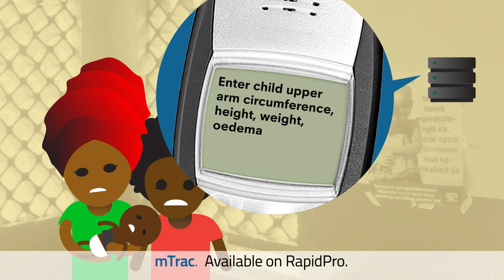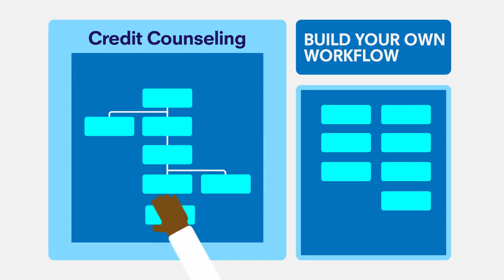RapidPro: An app store for international development | UNICEF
What if we had a way to gather real-time data about people so that governments could better meet their needs? Now we do.

Things like who is being born where, what schools are understaffed, and what health centers are running out of critical supplies. The challenge is that it’s difficult and time-consuming to set up these systems. You need technology, specialized skills and access to proper infrastructure. As a result, in 2014, there are still large pockets of people who lack access to real-time information about matters that are important to their lives. In response, UNICEF has packaged all of these types of activities on one open platform called RapidPro, an app store for international development. RapidPro can be downloaded by governments and the international development community, allowing for customizable data reports that make real-time information easy to collect and fast to implement.

To learn more about how RapidPro improves lives around the world,